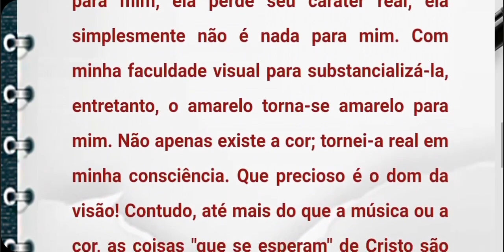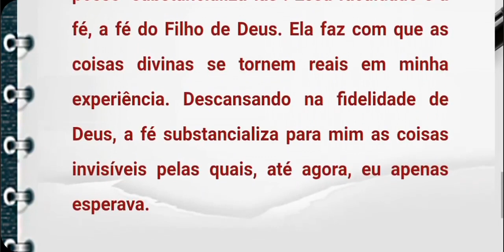Watchman Nee - 22 de Novembro - Dia a Dia com Deus